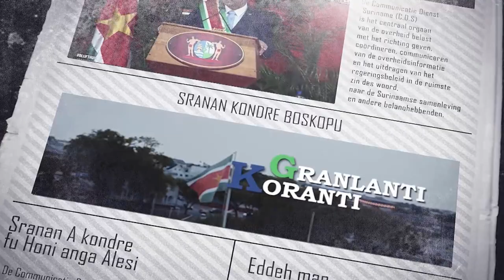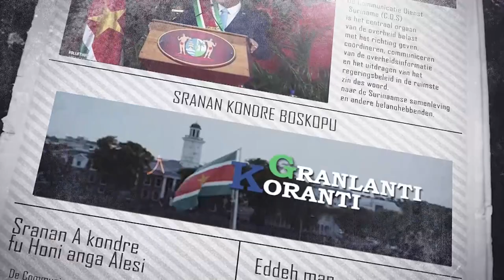𝔾ℝ𝔸ℕ𝕃𝔸ℕ𝕋𝕀 𝕂𝕆ℝ𝔸ℕ𝕋𝕀 (SRANAN) DD 22 AUGUTUS 2022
𝔾ℝ𝔸ℕ𝕃𝔸ℕ𝕋𝕀 𝕂𝕆ℝ𝔸ℕ𝕋𝕀  is een productie van de Communicatie Dienst Suriname die het nieuws weergeeft in het Sranan, Sarnami, Saramaccaans, Javaans en Aukaans.

De onderwerpen in deze aflevering zijn:
- President Santokhi pleit voor modernisering regionaal voedselsysteem
- Parlement akkoord met wetswijziging Uitoefening Geneeskundige Beroepen
- Verkeersveiligheidsmaand georganiseerd door KPS